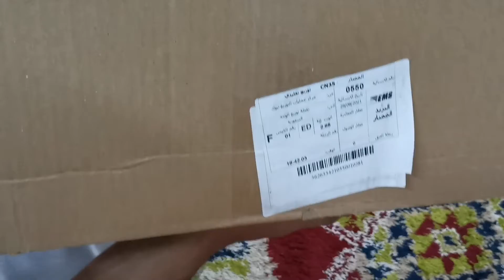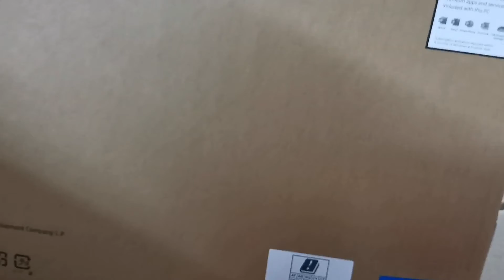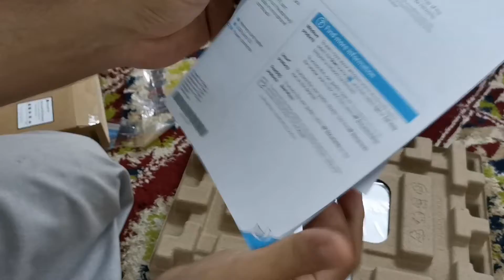My first laptop purchase online & unboxing, میرا پہلے لیپ ٹاپ کی آن لائن خریداری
آن لائن خریداری کے ذریعے میں نے پہلا لیپ ٹاپ hp کا خریدا،
کتنے میں خریدا؟
کہاں سے خریدا؟
کیا خصوصیات ہیں؟
اس ویڈیو میں آپ سے شئیر کروں گا،